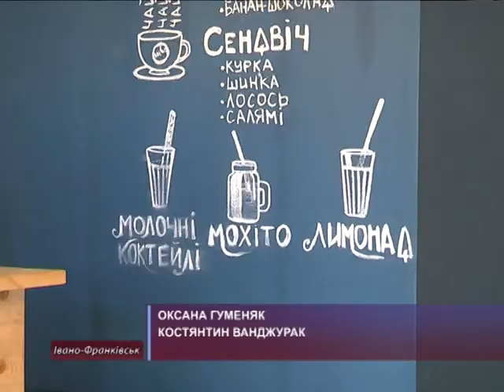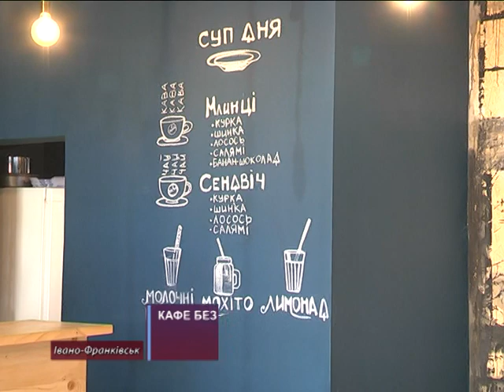Кафе без цін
Кафе без цін. Саме такий заклад вже другий місяць як відкрили в Івано - Франківську. Кожен відвідувач сам вирішує, скільки грошей залишити за своє замовлення. А власники називають свій бізнес християнським і розраховують на прибуток. Пообідала там і наша кореспондентка Оксана Гуменяк.